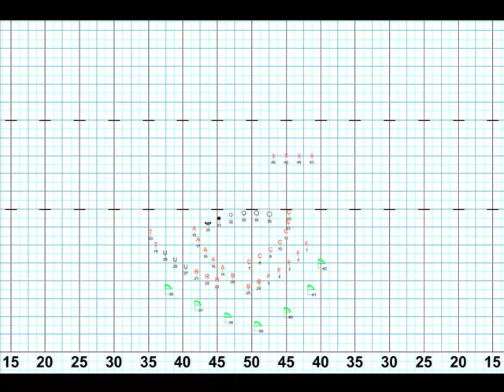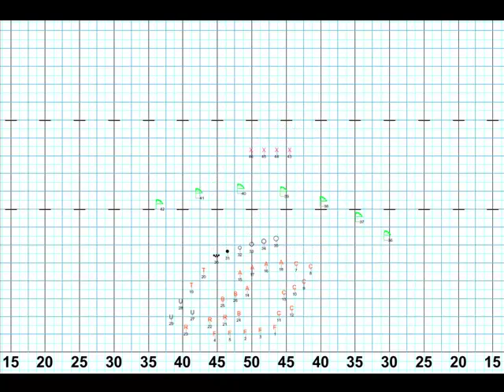3-2012 Columbus Closer 4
This is Columbus High Schools Closer